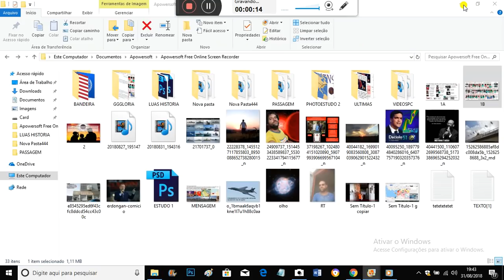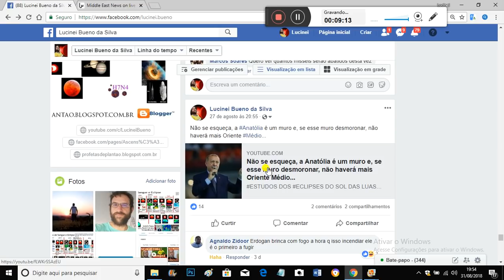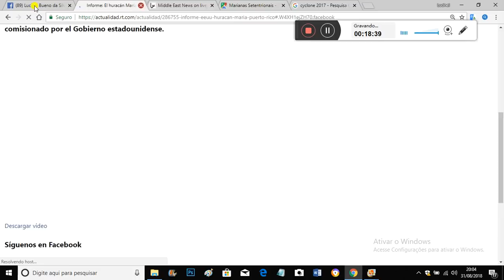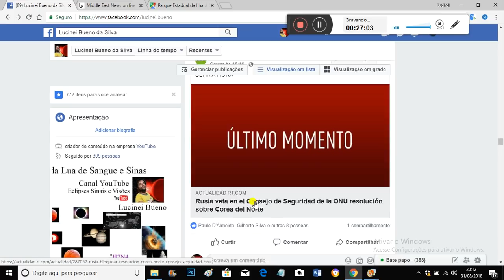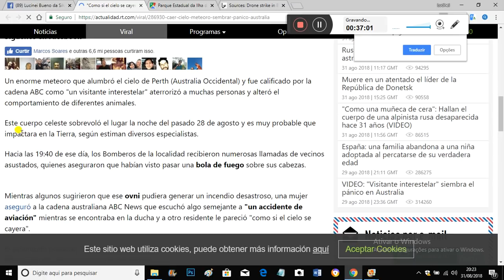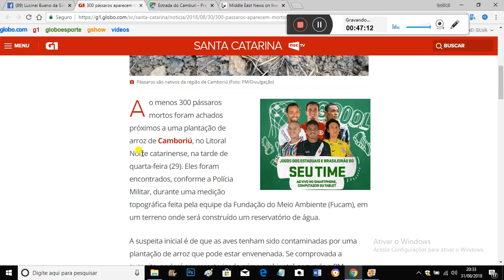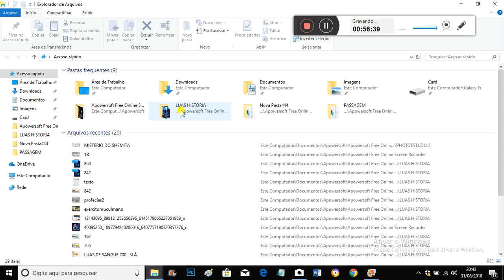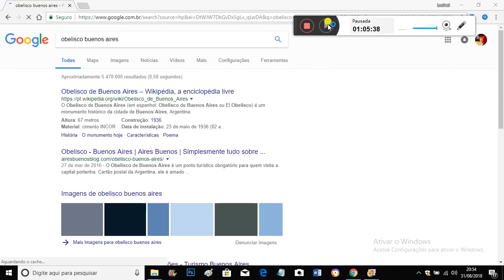COMETAS/TERREMOTOS/GUERRAS/ECLIPSE NA ARGENTINA ANO QUE VEM SOBRE O OBELISCO EM BUENO AIRES